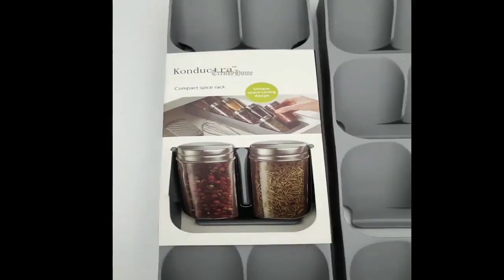Amazon New Unique Kitchen Products|Latest And Useful Kitchen Products Smart Utilities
Mini Portable Food Clip Heat Sealing Machine Sealer

Silicon Drain Basket Collapsible Colander Folding Strainer

Fur Catcher Filtering Hair Removal Device

Under Desk Drawer

Silicone Stop and Filter Drain Stopper

Adjustable Dish Drying Rack Stainless Steel

Veg water drainer

Universal Travel Adapter with Built in Dual USB Charger Ports

Automatic Wireless Water Can Dispenser Pump

Rotate Space Saving Clothes Hanger

 Pattern Rubber Paint Roller with Handle

Earring Holder And Jewelry Organizer Earring